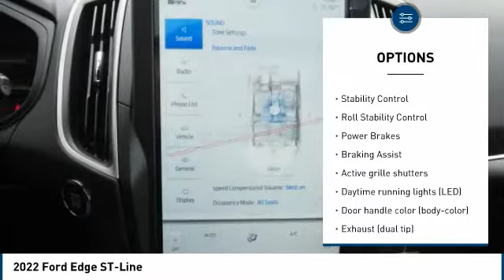2022 Ford Edge Carol Stream IL T4183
2022 Ford Edge ST-Line

175 W. North Ave

Don't miss this 2022 Ford. Make a great choice today with this must-have awd st-line 4dr crossover. Learn more about this awd st-line 4dr crossover by contacting the dealership today and own it today.